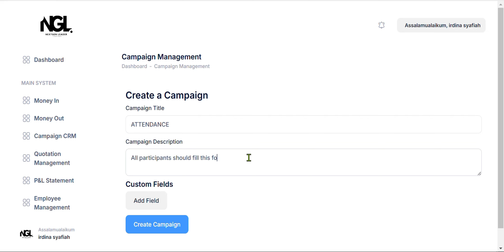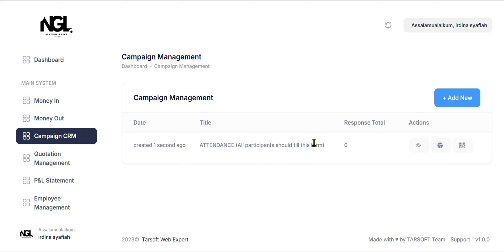Tutorial myLejar : Campaign CRM